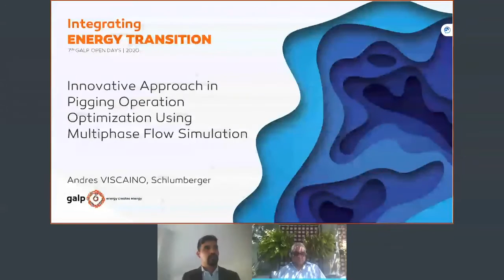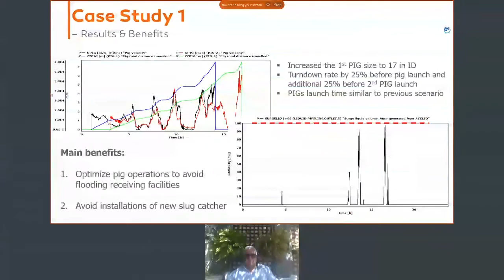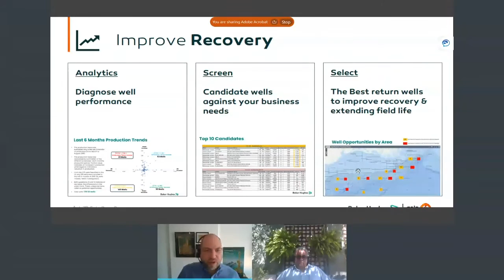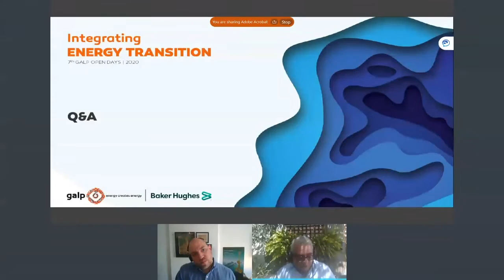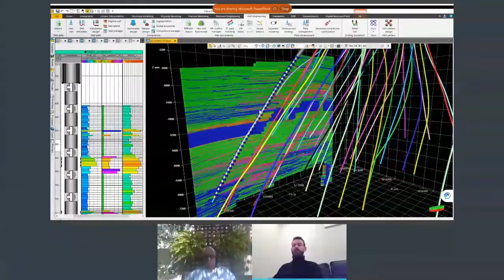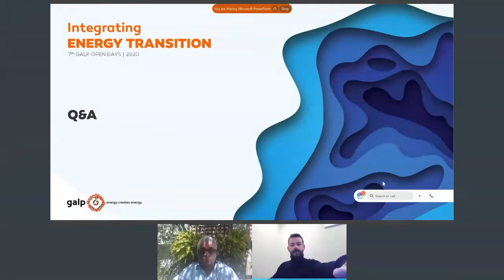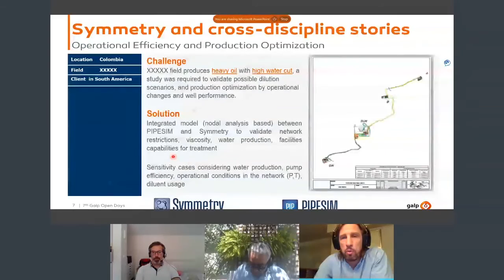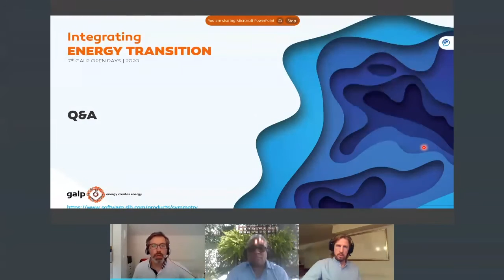Day 2 | Room 2 | 7th Galp Open Days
00:02:46 - Innovative approach in pigging operation optimization using multiphase flow numerical simulation - Andres Viscaino, Schlumberger

00:31:54 - Production enhancement & intervention services (Integrated Subsea Services) - Cesar Mauro & Colin Nicol, BHGE

01:01:43 - Integrated field development planning: Linking modeling, simulation and planning - Jose Pina, Schlumberger

01:31:30 - Symmetry, a new process engineering software - Case studies in cross-discipline evaluations involving reservoir-production-facilities - Michele Manzulli & Nicolas Niemirowski, Schlumberger